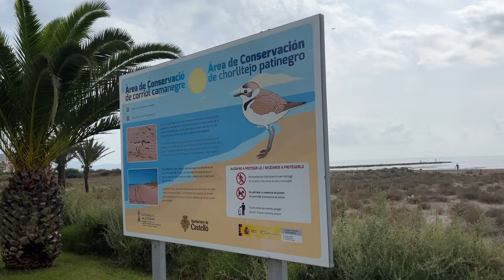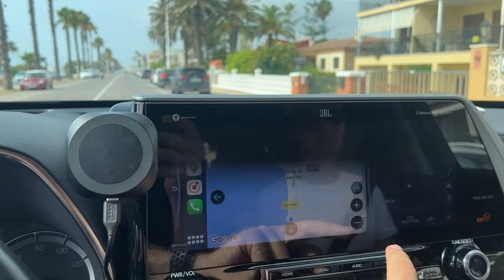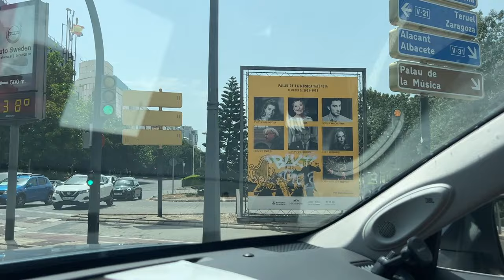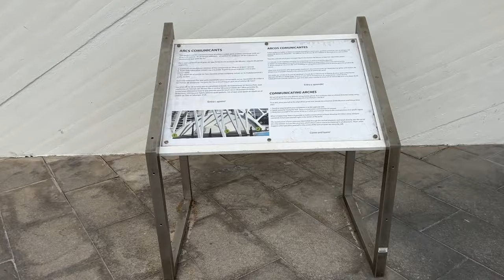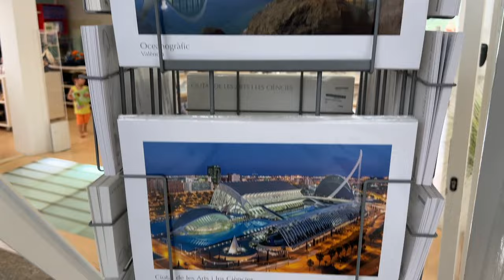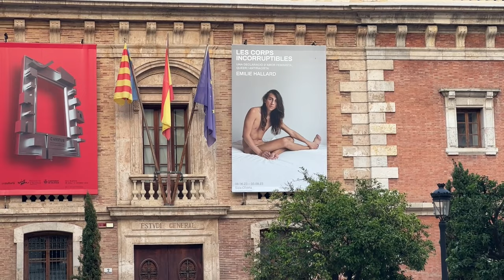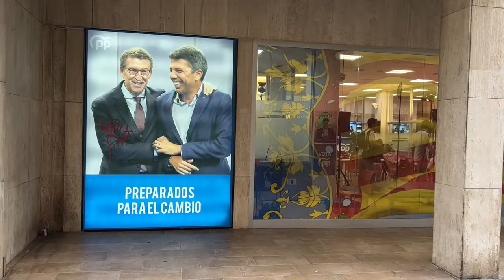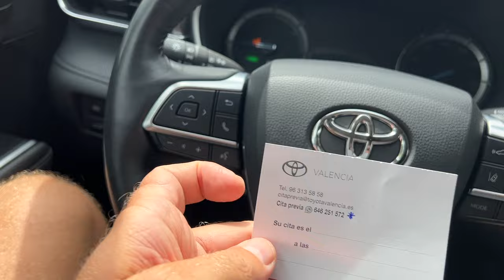НА МАШИНЕ ПО ИСПАНИИ, ВАЛЕНСИЯ МУЗЕЙ НАУКИ, БЕНИКАСИМ, ПРОВИНЦИЯ КАТАЛОНИИ